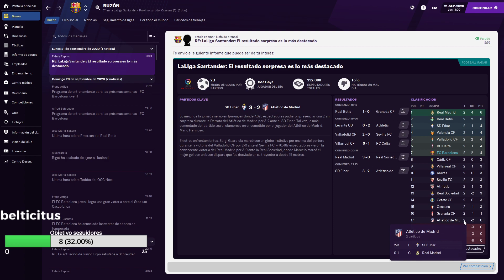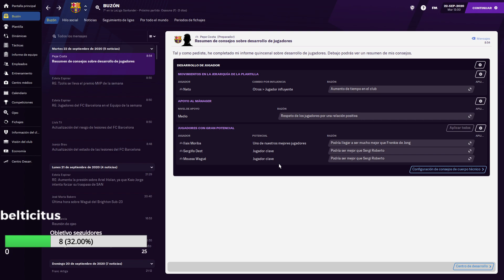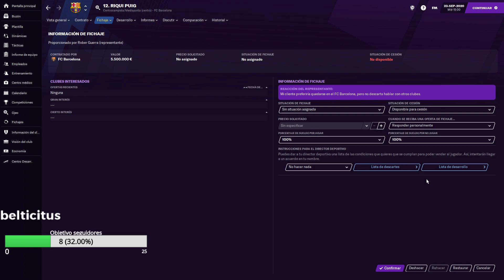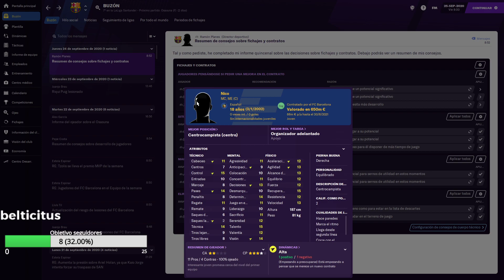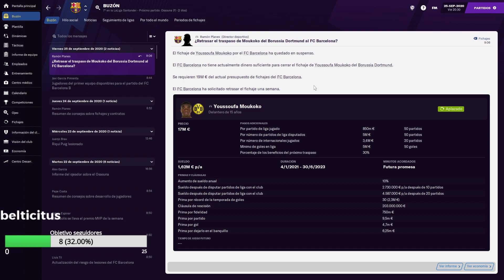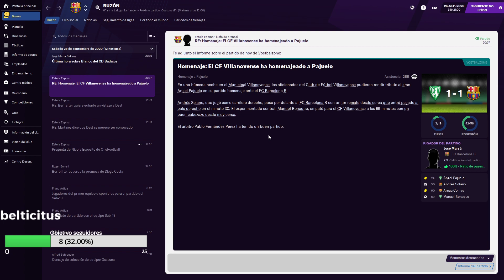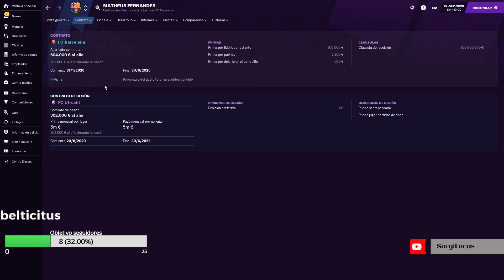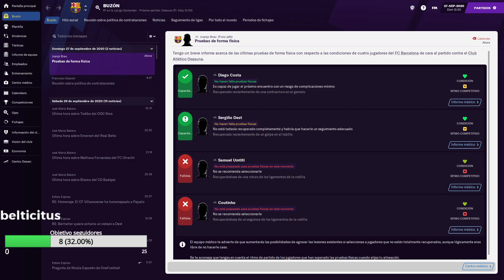FM21 Gameplay español.#11 F.C.Barcelona, A por la CHAMPIONS!!!